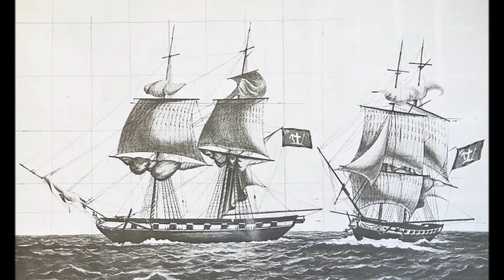"Τριάντα καράβια αρμένιζαν"(Ιστορικό Πελοποννήσου) - Σίμων Καράς/ Simon Karas - Greek folk music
Καθιστικό ιστορικό τραγούδι από την Πελοπόννησο.
Τραγουδά ο  Δάσκαλος της Ελληνικής Μουσικής Σίμων Καράς(+1999)
ΕΛΛΗΝΙΚΟΙ ΑΝΤΙΛΑΛΟΙ
Ηχογραφήσεις ομωνύμων ραδιοφωνικών εκπομπών της Ορχήστρας και της Χορωδίας του Συλλόγου προς Διάδοσιν της Εθνικής Μουσικής υπό την διεύθυνση του Σίμωνος Καρά, περιόδου 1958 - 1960.
Παίζουν οι μουσικοί:
Αλέκος Μόσχος - βιολί
Δημήτρης Τσακίρης - λαούτο
Νίκος Στεφανίδης - κανονάκι
Αγάπιος Τομπούλης - ούτι

Εις τα πεδία των μαχών με στρατό αυτοσχέδιο και στα πελάγη της θαλάσσης με στόλο από μαούνες και καραβάκια, προσπαθούσε το επαναστατημένο υπόδουλο έθνος να αποκτήσει τη λευτεριά του. Και να λοιπόν, αυτή η Αυτοκρατορία των Τούρκων, ντροπιασμένη και κατεξευτελισμένη, καλεί σε βοήθεια το Μπεϊζαδέ του Μισιριού, τον Ιμπραΐμη. Φτάνει στο Μωρηά και αρχίζει την ερήμωση και την καταστροφή του τόπου δια πυρός και σιδήρου. Καίει τα χωριά και τα τρόφιμά των, σφάζει τα ζωντανά, κόβει και καίει τα δένδρα και τα κτήματά των, σκοτώνει ή σκλαβώνει τους γέρους και τα γυναικόπαιδα. Προσπαθεί να κάμψει έτσι το ηθικό των αγωνιζομένων και να πτοήσει την Δύση που άρχισε να νοιάζεται και να αγανακτεί, για το απαίσιο έργο της γενοκτονίας ενός ντόπιου πολιτισμένου λαού, από ξένο δυνάστη.
Μέσα σ' αυτή την ψυχολογική ατμόσφαιρα βρέθηκαν οι στόλοι των Ευρωπαϊκων Δυνάμεων, όταν την  20ην Οκτωβρίου - με το νέο ημερολόγιο - του 1827 έγινε στον κόλπο του Ναυαρίνου - στης Πύλου το λιμάνι - η φοβερή ναυμαχία  που έστειλε στο βυθό της θαλάσσης την τουρκοαγυπτιακή αρμάδα, και έγινε ο πρόλογος της απελευθερώσεως των ελλήνων.
Και δεν ήταν μόνο η πολεμική ή πολιτική σκοπιμότης που οδήγησε τους χριστιανούς ναυάρχους και προς τον Κόδριγκτον να διατάξει το κανονίδι, αλλά και το φιλότιμο του σταρτιώτου και του χριστιανού, που έβλεπε να ποδοπατούνται αναισχύντως και ασεβώς, όλες οι ιδέες του ανθρωπισμού , εις τις οποίες στηρίζεται ο πολιτισμός μας. (Σίμων Καράς)